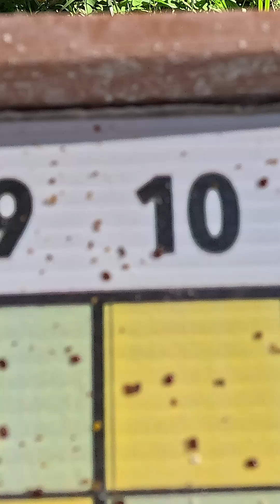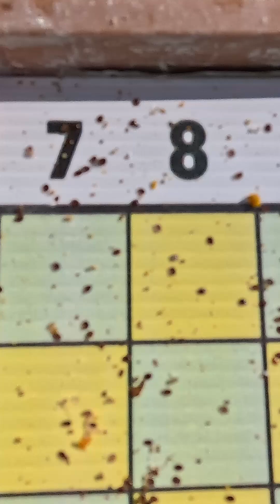Major Varroa Mite Drop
Less than 22 hours after 5th Oxalic Acid Vapor treatment over 300 dead Varroa mites fall onto the mite count chart. For more info look at my regular videos